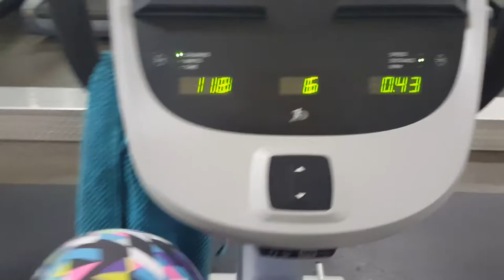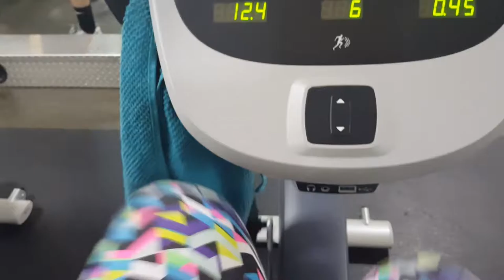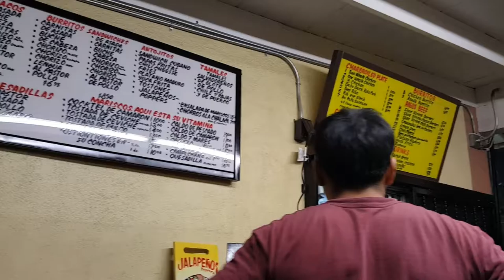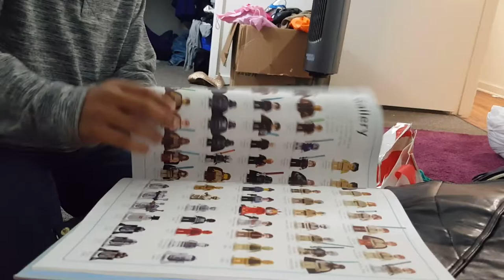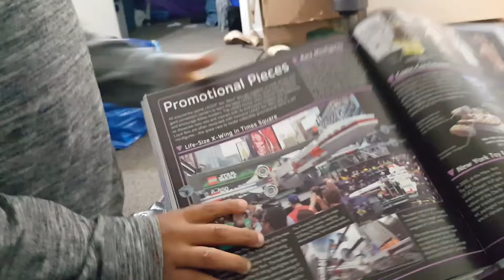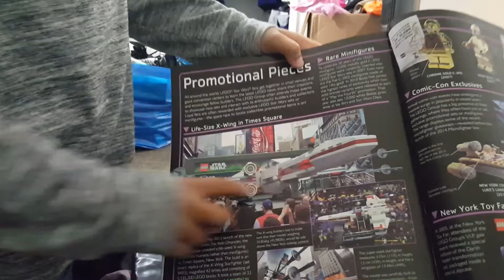✼I DON'T LIKE ONIONS✼ - (1/4/17-1/5/17) - EyeAmLolo - VLOG